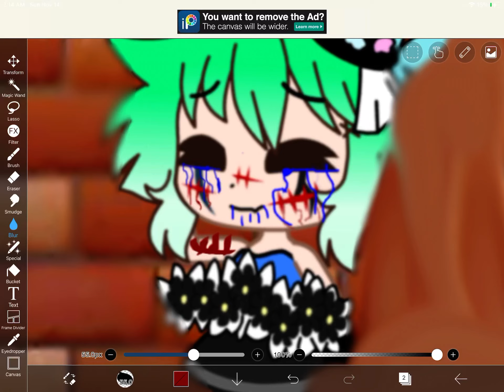How did I do?